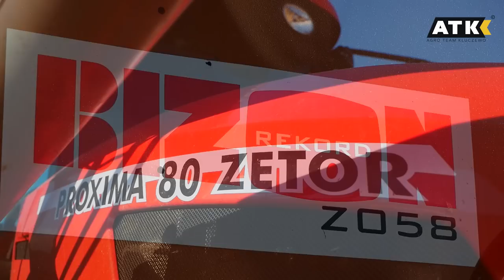🔥Żniwny dzień w Kluczewie!🔥🔥Kombajny na Polach!🔥Koszenie Jęczmienia 2022 w GrSpychaj!🔥Case, Zetor!🔥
🔶Siemanko rolnicy, witam was na nowym filmie, dziś pokaże WAM Żniwa Jęczmienne 2022 w GrSpychaj!
🔶Jak widać u nas małe Żniwa w pełni, pozostaje czekać na tak zwane wielkie Żniwa, a w tym roku coś czuję będzie się działo, film może nie jest za długi ale myślę że oddaje pięknie❤️
🔶Pozdrawiam i do zobaczenia być może w niedzielę😉

🔶Nagrywam:
▶️Dron Dji Phantom 4Pro.
▶️Aparat Panasonic Lumix G80 + Lumix 12-60mm.

🔶Film:

🔶Muzyka:
▶️Remember Our Summer Remix Uoll (violin,piano).

▶️Alexis Jordan - Happines.

🔶W filmie wystąpili:
▶️Krystian - Bizon Rekord Z058.

▶️Leon - Case Mx110 + przyczepa tandem.

▶️Zygmunt - Zetor Proxima 80 + Autosan D47, D35, Ursus c360 + Autosan D47.

▶️ATK AgroTeamKluczewo ©️ zabrania się wszelkich działań związanych z podrobieniem czy też upodobnieniem się do marki.
▶️Zabrania się kopiowania pomysłów użytych przez twórcę.